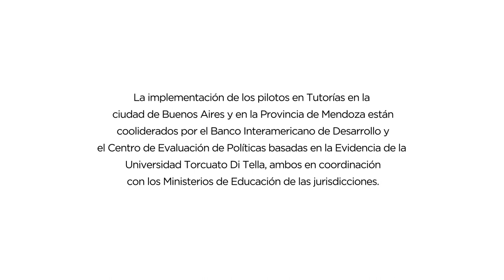Tutorías remotas en Argentina: ¿Cómo aceleran los aprendizajes?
En la pandemia, los gobiernos implementaron distintas políticas de aprendizaje remoto. En Argentina, se desarrollaron programas de tutorías que lograron muy buenos resultados, al mejorar significativamente el aprendizaje de los alumnos. Las tutorías son una oportunidad para promover la recuperación y la aceleración en los aprendizajes.